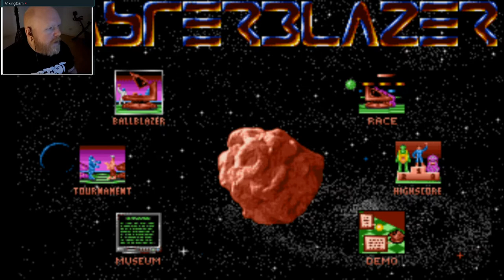Masterblazer [DOS]: Throw It in the Fire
Game #00,019
Masterblazer (Microsoft DOS, 1990)

Catch live streams over on Twitch as they happen, or catch up here in your own time.